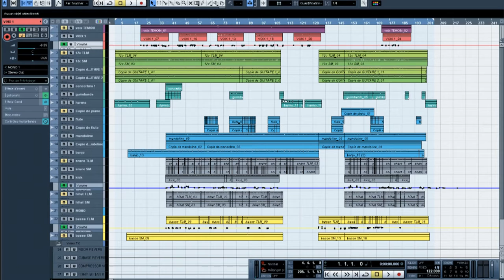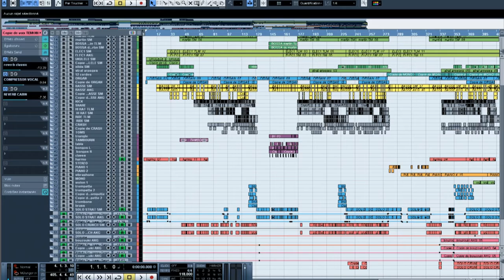Löhstana David - ANIMAL (teaser)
Auteur / compositeur : David Chapel